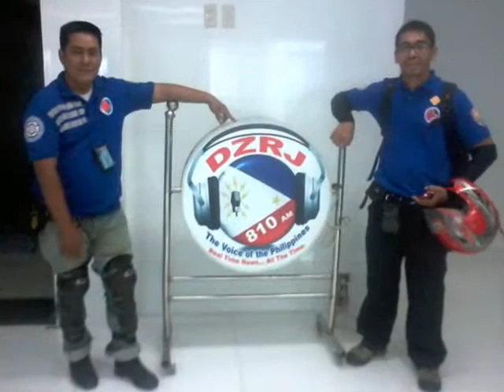mel moment of truthusb